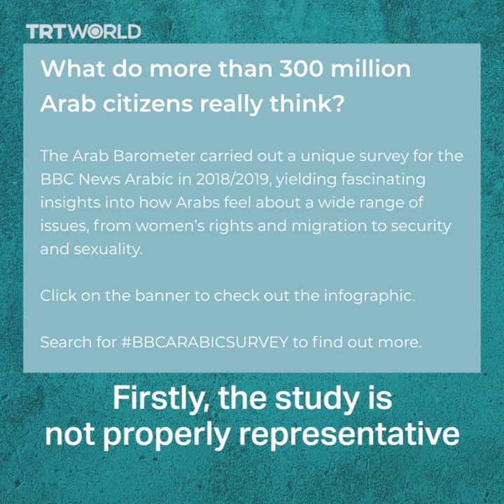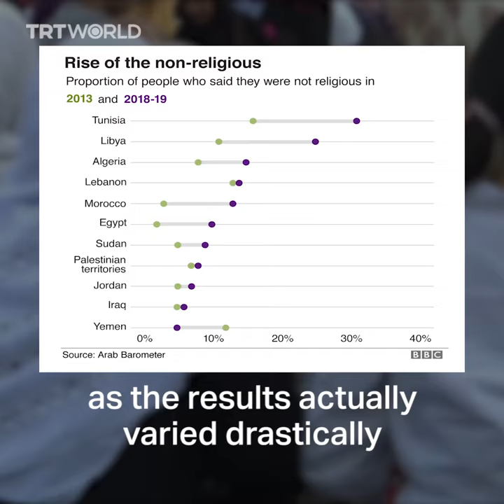Are Arabs really losing their religion?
A new survey claims that Arabs are becoming less religious, but is it credible?